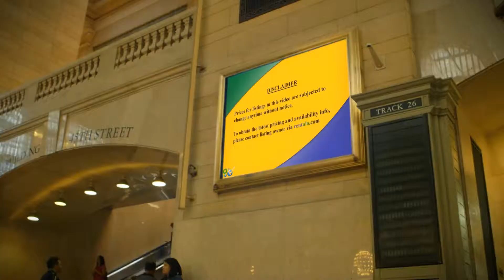Cottage for Rent Acadia Downeast Maine-Home Rentals Maine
Cottage for Rent Acadia Downeast Maine, Visit RENTALO to save time finding vacation rentals. Home for Rent in Acadia Downeast Maine, Cabin Rental Vacation in Acadia Downeast Maine, Chalet Rental Vacation Acadia Downeast Maine.